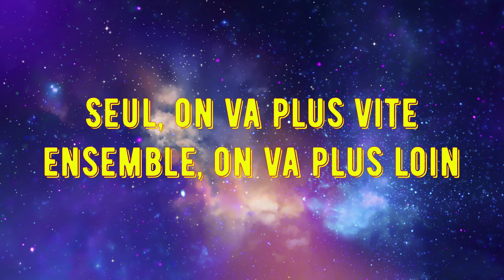The Hunter, Call Of The Wild Phase D'exploration, Meved Taiga Partie 41